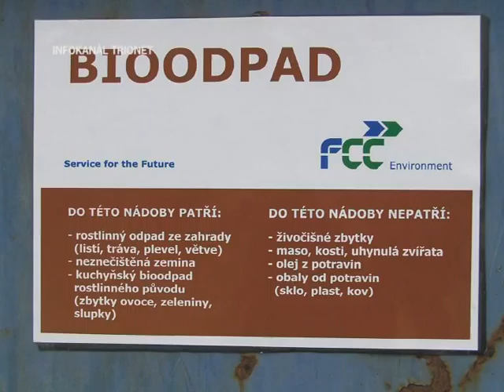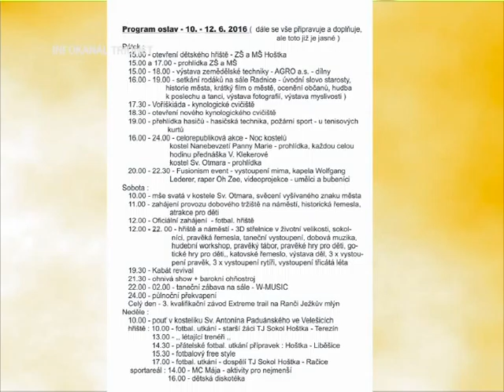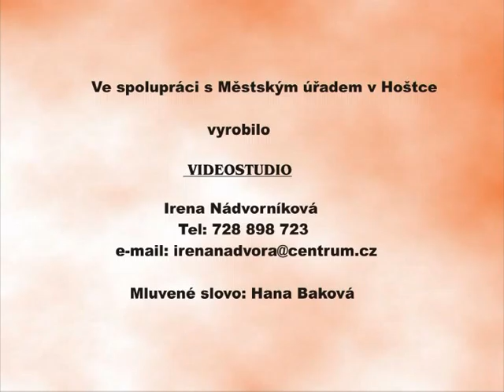Vysílání z radnice č. 476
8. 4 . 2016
Slovo starosty – zasedání zastupitelstva, bioodpad
Program oslav města
Plavecký výcvik MŠ
Blok pozvánek
Gratulace – Josef Šenfeld, Hana Svatošová
Velikonoční zajíček na ranči
Hasičský ples